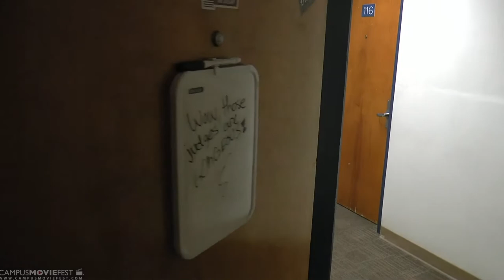Deadly Dorm Sins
Dorm mates sin against one another, and justice is served.

Created by The Riot Squad at Whittier College in 2014 as part of Campus MovieFest, the world’s largest student film festival.

Cast & Crew :
Dario Bobeda - Captain, Director, Cinematographer, Editor
with
Emily Crennen - Actor
Aaron Hiedeman - Actor
Jacklyn Elizabeth Waight - Actor
Guillermo Giron - Participant
Chelsea McClendon - Actor

Make sure to check out this video and thousands more on the Campus MovieFest